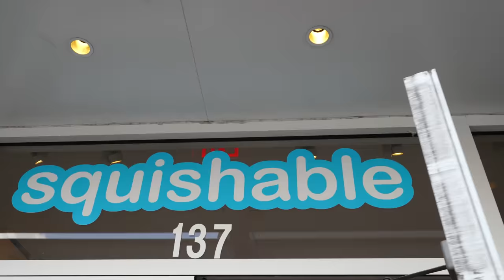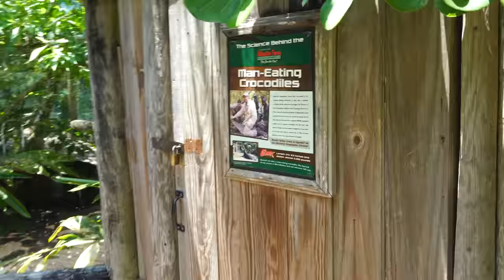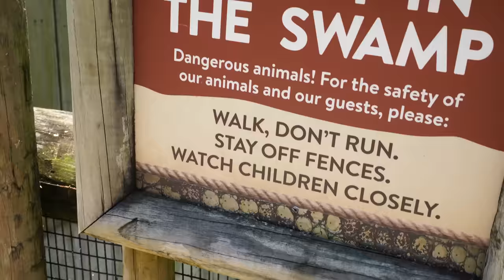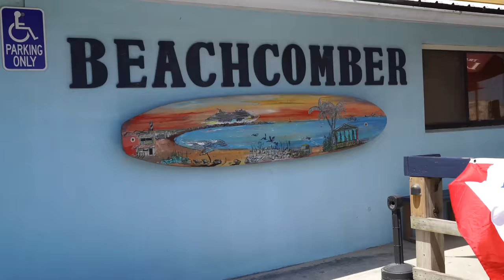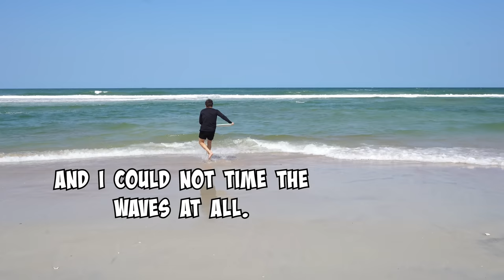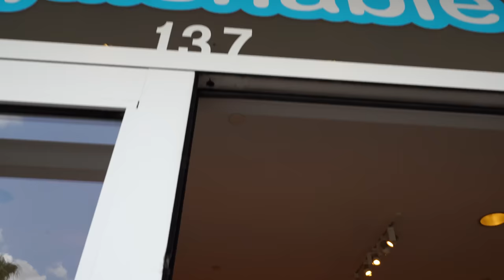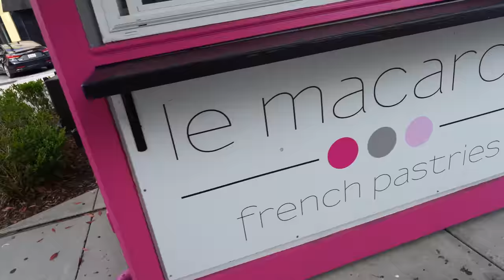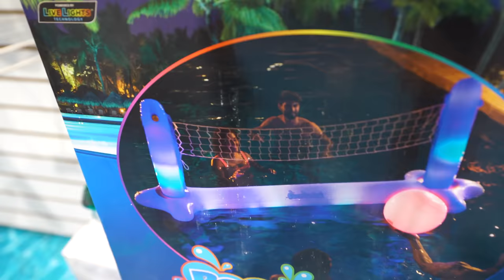We let our ONE year old feed LIVE Gators!! **smelly belly family vlog**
Baby Wren has been obsessed with the new move called Lyle Lyle Crocodile. The family lives near the alligator farm so we all get into the car to surprise Wren to see her favorite animal. Once we get there she is immediately impressed with the baby alligators. As the tour moves along she starts to get a little afraid of the larger alligators. She especially doesn't like it when they move around.  After the farm everyone is starving so we go to lunch on the beach and shopping at the worlds largest Squishable Store!!!  Jesse is also trying to learn to skim board so keep watching to see if he can tackle the task by end of summer!

FOLLOW US
    Terra  @smellybellymom
    Jesse @smellybellydad
    Jayla  @jayjay_ofishal
    Aydah@adydah_ofishal
    Rory's @rorykate_ofishal
                   aydah_ofishal123
                   tmoney278
                    jessevee278